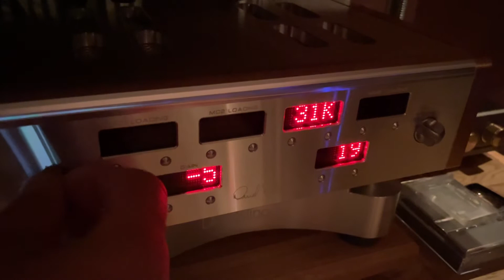Acoustic Signature Ascona Neo - Arms and Gain checking !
Checking the gain of the three cartridges on my Ascona Neo, to match the output level from each cartridge.

Arm nr.1: A-S TA-9000 12” with AirTight Opus 1 cart.
Arm nr.2: Kuzma 4Point 11” with Koetsu Blue Lace cart.
Arm nr 3: A-S TA-5000. 9” with Nagaoka MP-300 cart.

Tonearm cables is the Nordost Valhalla 2+.
Phonostage: D’Agostino Momentum Phono.

Music by Eric Clapton, performing  ”Walkin’ Blues” from the acoustic live album MTV Unplugged from 1992.